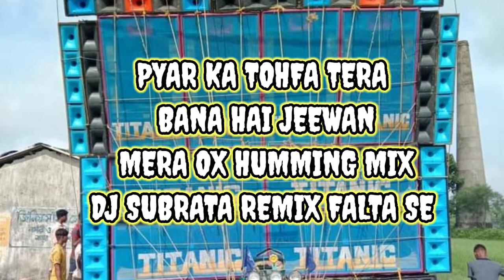★★PYAR KA TOHFA TERA BANA HAI JEEWAN MERA OX HUMMING MIX DJ SUBRATA REMIX FALTA SE★★